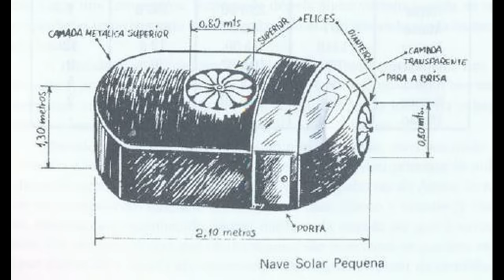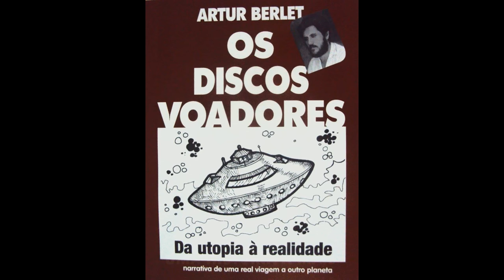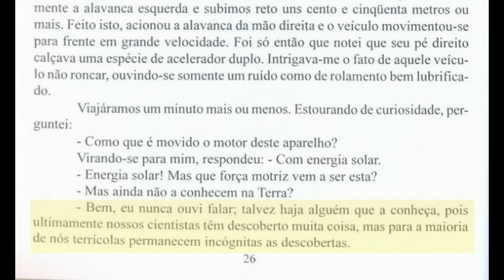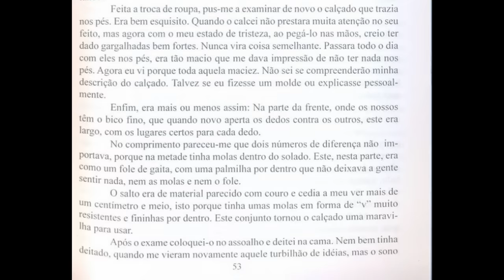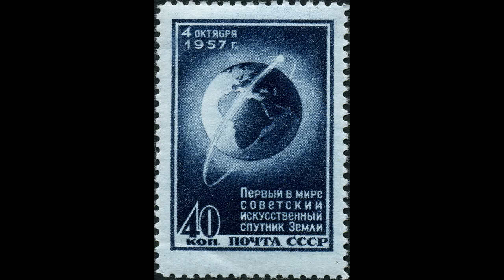DÉCADA DE 1950: ELE CONTOU COMO SERIA O FUTURO DA TERRA – A INCRÍVEL HISTÓRIA DE ARTUR BERLET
Era 1958, depois de passar oito dias com paradeiro desconhecido, o tratorista Artur Berlet reaparece falando de tecnologias ainda desconhecidas e de uma civilização avançada a milhões de quilômetros do Planeta Terra que já sabia sobre o futuro da humanidade.